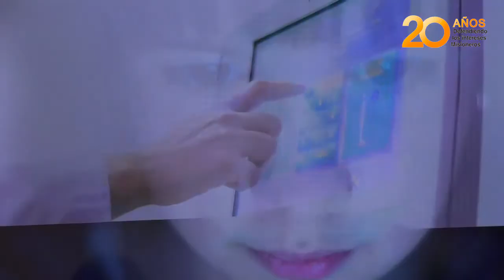Vivar anunció la extensión de la moratoria y aspiran a una operatoria por código QR